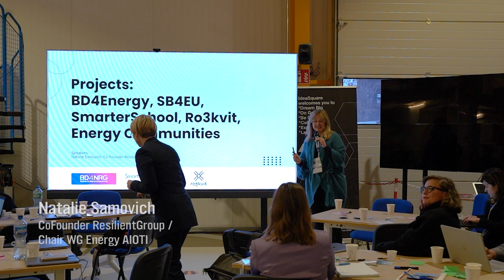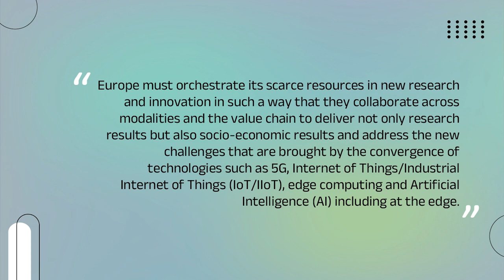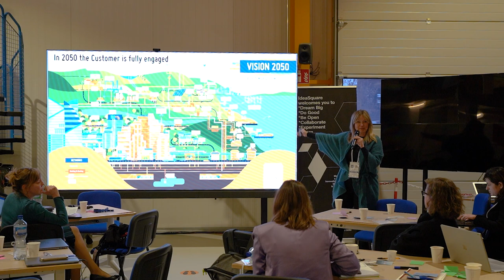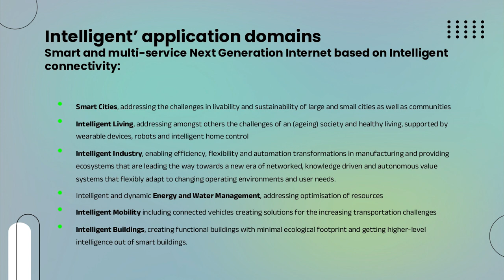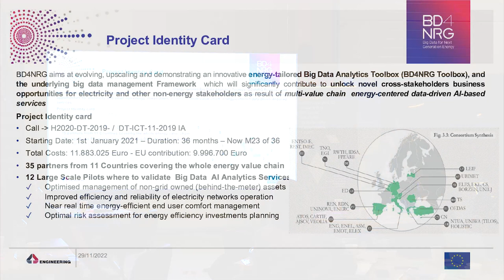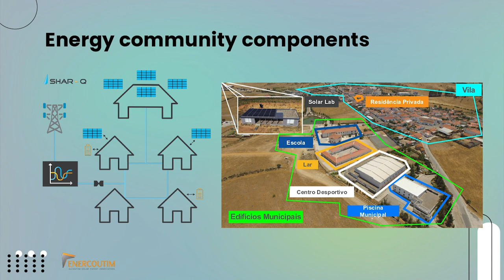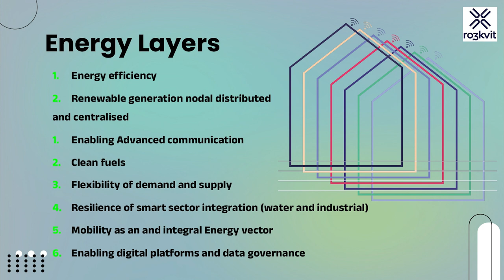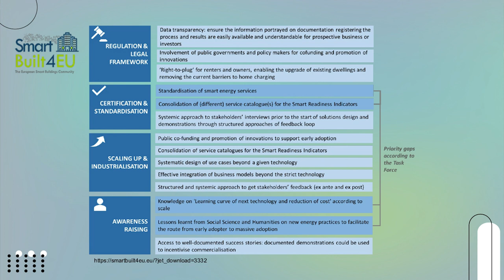NEB @ CERN: Natalie Samovich - Meet the Smart Communities projects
NEB @ CERN is a high-level co-creation lab focusing on digitally-enabled approaches to sustainability, inclusion and aesthetics. It was hosted by CERN IdeaSquare, which focuses on methodologies for experimental innovation and learning through doing. CERN has also recently launched the CERN Green Village where they offer residencies to EU projects engaged with the Green Deal.

The event was curated by Michela Magas, a Member of the NEB High Level Round Table in partnership with the digiNEB project, which aims to join the NEB community with enabling technology projects. It included inspirational talks and “think and do tanks” on topics that included the new NEB Academy for a sustainable built environment, multidisciplinary Smart Communities, and digitally enabled beyond-human ecosystems.

Natalie Samovich is co-founder of ResilientGroup.